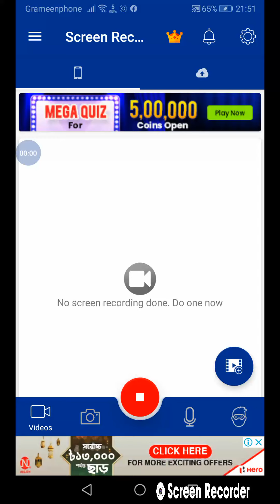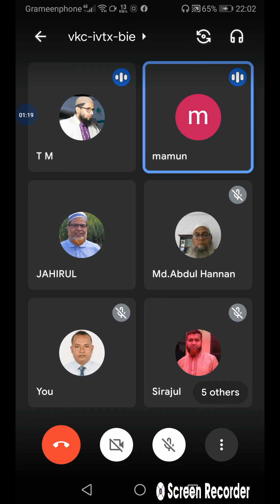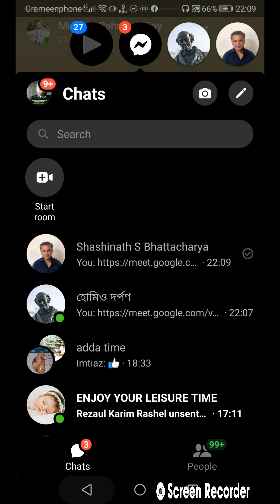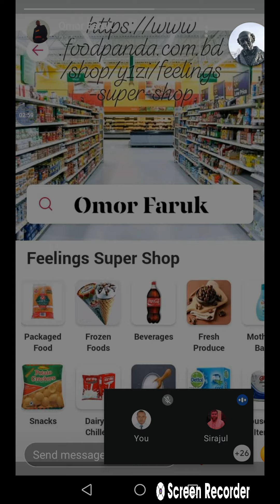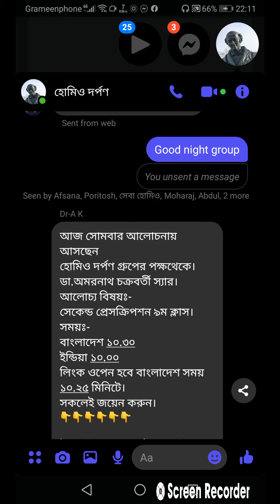31/5/021 Good night class: Thuja আংশিক